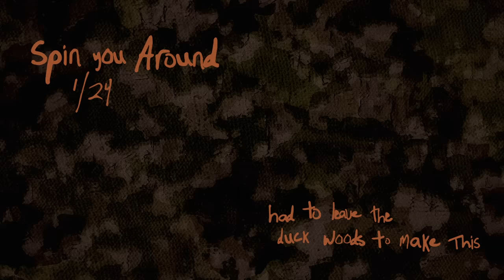Morgan Wallen - Spin You Around (1/24) (Official Audio)